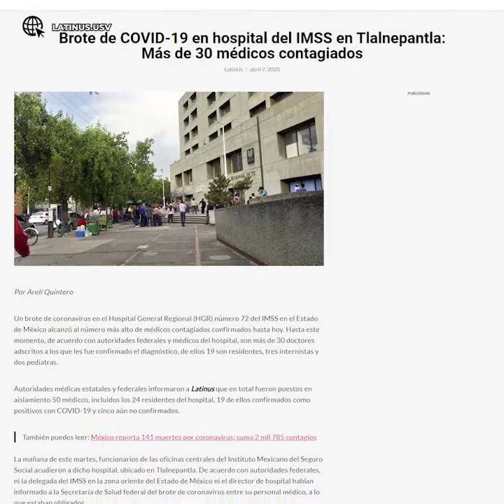FERNANDO BELAUNZARÁN | COMO ANILLO AL DEDO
Mientras la ONU afirmaba que la pandemia y la recesión mundial significan el mayor reto desde su creación, López Obrador declaró que cae como anillo al dedo para su transformación.